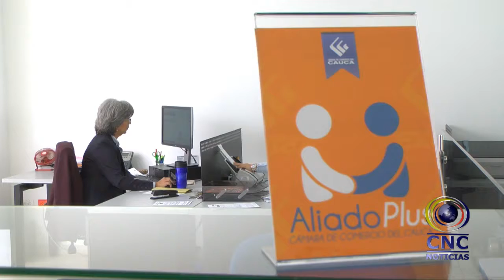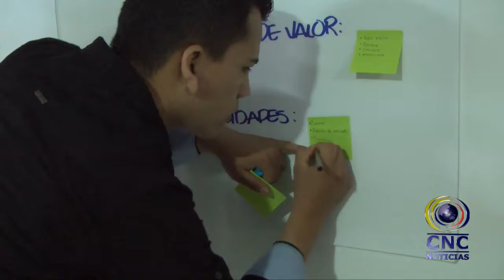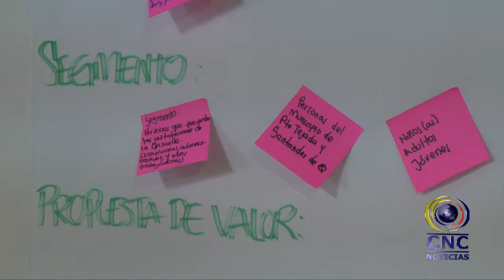CONVOCATORIA DE EMPRENDIMIENTO